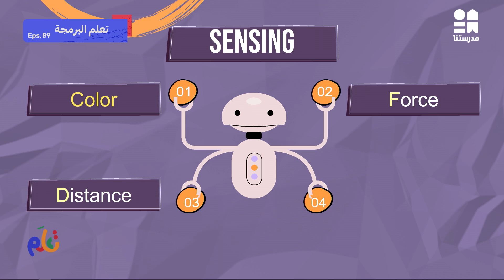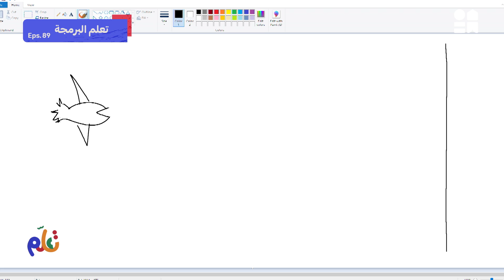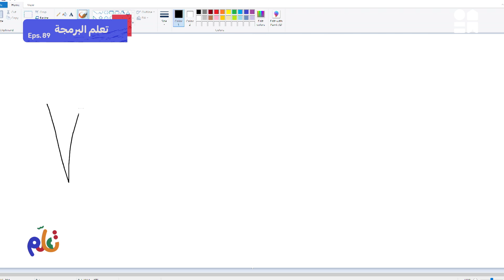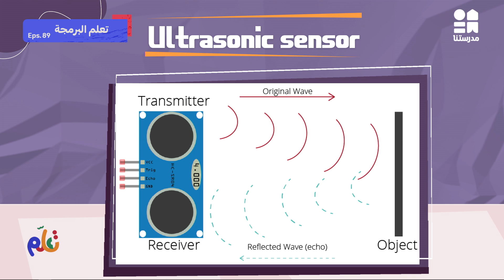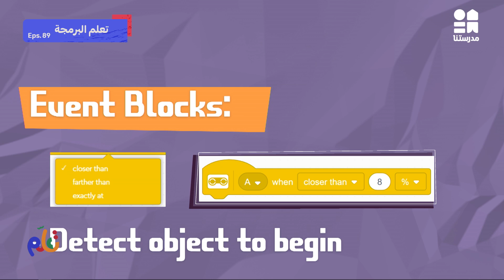لغة البرمجة | تعلم | الحلقة التاسعة والثمانون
يمكنكم مشاهدة باقي حلقات الكورس حصريًا ومجانًا على تطبيق مدرستنا Plus :
لمستخدمي نظام أندرويد: